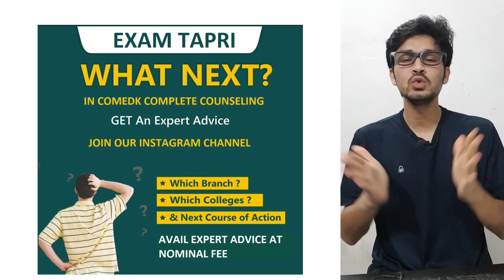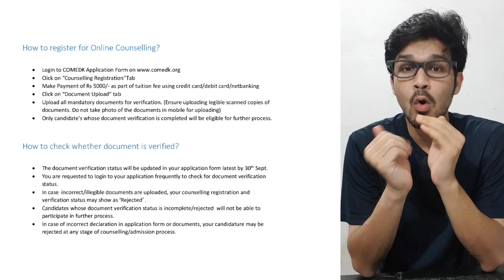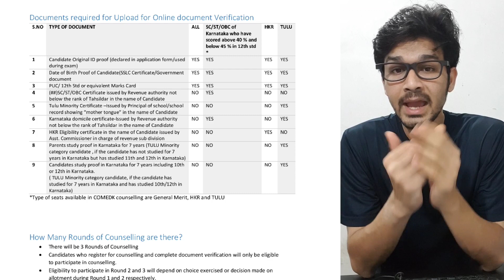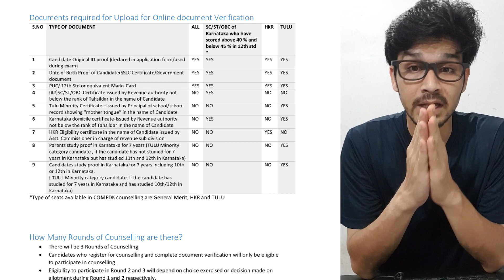COMEDK RESULT 2021 || WHAT ARE POSSIBILITY NOW || WHAT YOU NEED TO DO ??